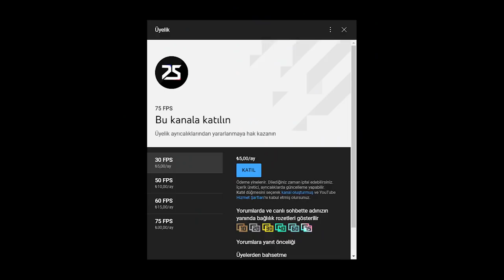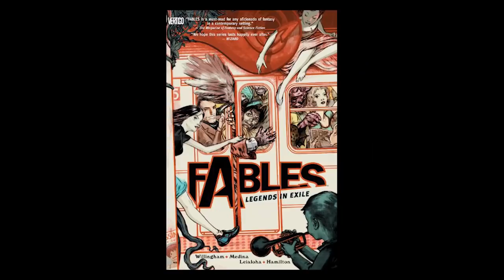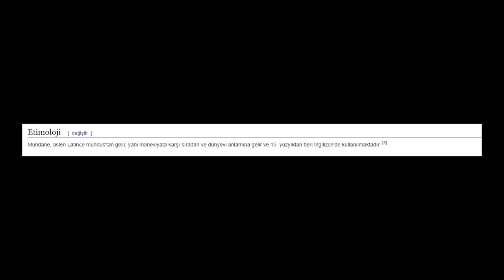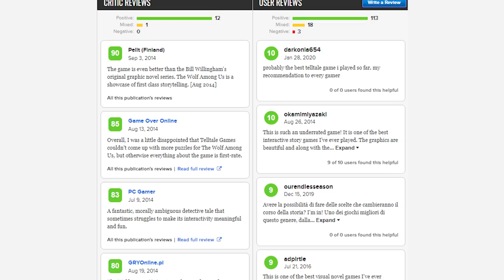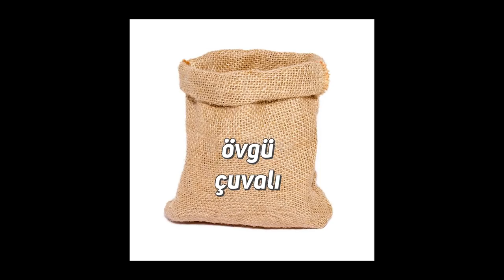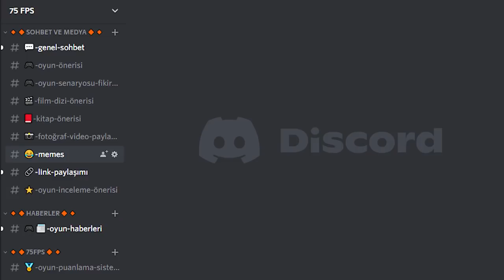The Wolf Among Us Hikayesi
The walking dead ile Telltale Games yoğun bir ilgi odağı haline gelmişti. Şimdi biraz geriye gidelim, sene 2011. Telltale Games aldıkları 2 lisans ile oldukça heyecanlılar ve bunları insanlara duyurmak istiyorlar. TWD ile başarısına başarı katan Telltale Games alkışları topladıktan sonra aldıkları ikinci lisansa geri döndüler. Yani The Wolf Amoung Us. Sizleri bu hafta manhattan sokaklarına götüreceğim. Soğuk ve neon tabelaların aydınlattığı sokaklarda bir cinayetin peşinde olacağız.

00:00 GİRİŞ
01:40 FABLES?
05:02 EP 1 (Ana karakter)
12:00 EP 2 (Grafikler, tempo)
18:20 EP 3 (Aksiyon sahneleri)
22:05 EP 4 (Tema)
25:38 EP5 (FINAL)
32:00 GENEL DEĞERLENDİRME

Metin ve Seslendirme: Bahadır Özen
Kurgu & Montaj: Berkay Güler
Intro & Outro: Can Bayuk
Tasarım: Berkevic